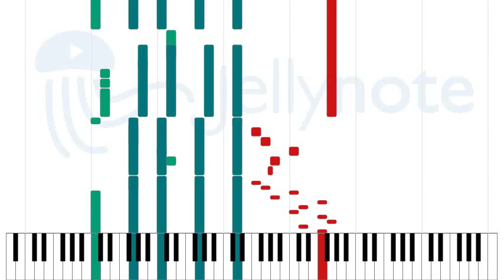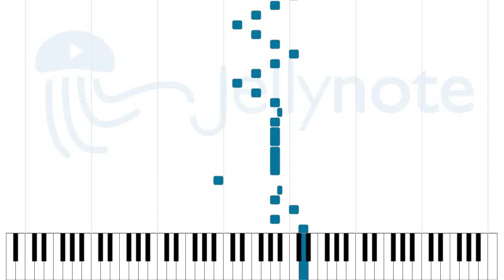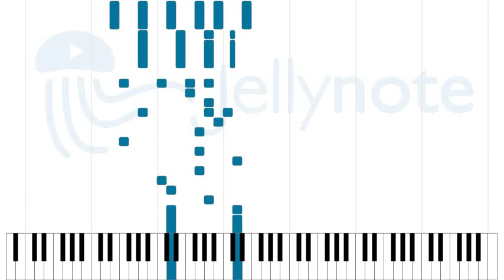Burden - Opeth [Sheet Music]